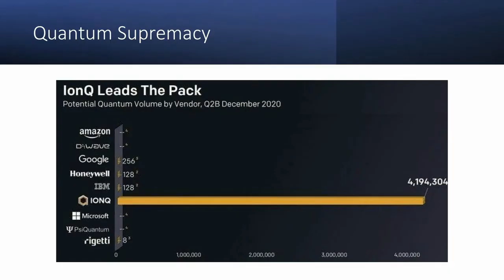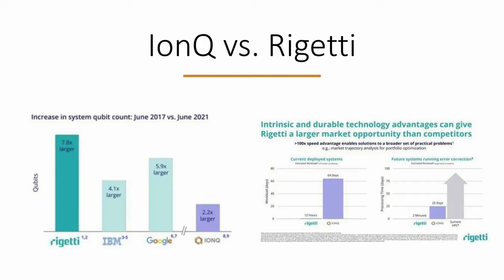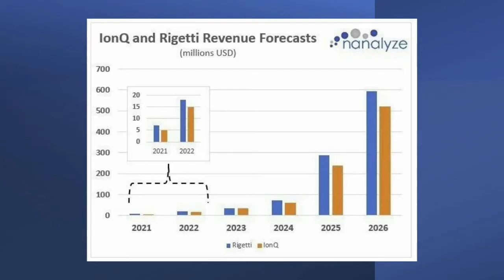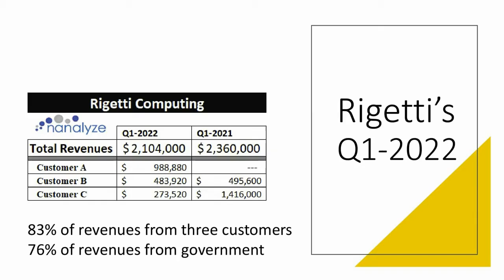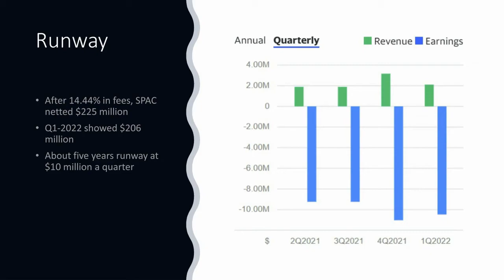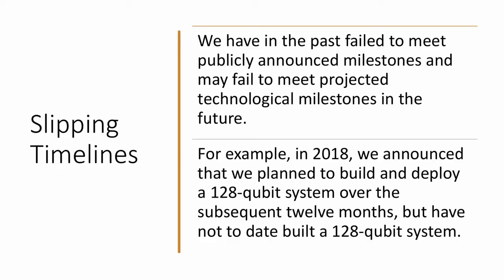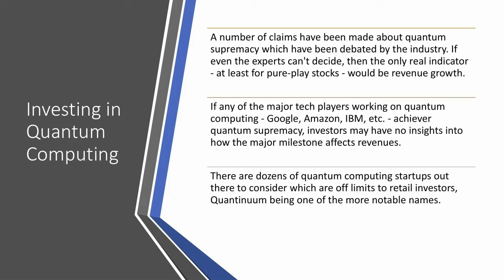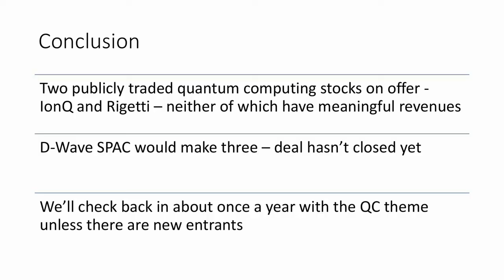Why We're Avoiding Rigetti Computing Stock $RGTI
Rigetti Computing $RGTI is the second pure-play quantum computing stock for retail investors. Growth stocks with no meaningful revenues - in that category, we would place the latest quantum computing company to go public, Rigetti Computing (RGTI), which is now publicly traded following their successful merger with a special purpose acquisition company (SPAC). Similar to $IONQ, we're avoiding them until they have meaningful revenues. Right now they have high customer concentration risk, an overreliance on government, and slipping timelines. Expect RGTI stock to be volatile going forward as their revenue timing will be unpredictable based on the nature of their contracts.

RESEARCH PIECES USED IN THIS VIDEO:
1. Rigetti Computing Stock: A Risky Bet on Quantum Computing
2. Rigetti Computing Stock: A Pure-Play on Quantum Computing
3. IonQ – A Publicly Traded Quantum Computing Stock
4. How Quantum Computing Software Gets Built

CHAPTERS:
00:00 Intro
00:28 Quantum supremacy
01:46 IonQ vs Rigetti revenues
02:41 Rigetti's customer risk
04:28 Rigetti's runway
05:23 Rigetti's slipping milestones
06:14 Investing in quantum computing
08:50 The quantum competition
09:00 Conclusion